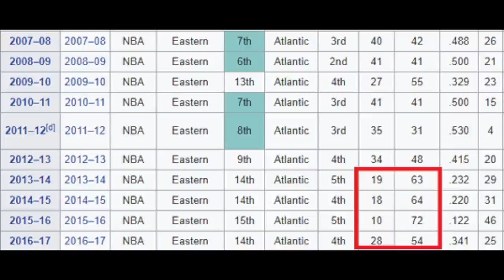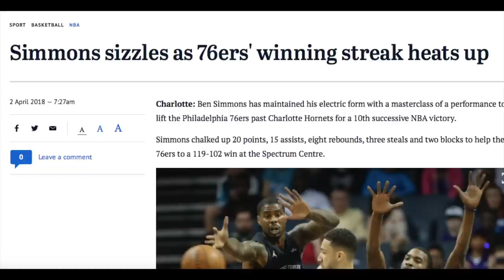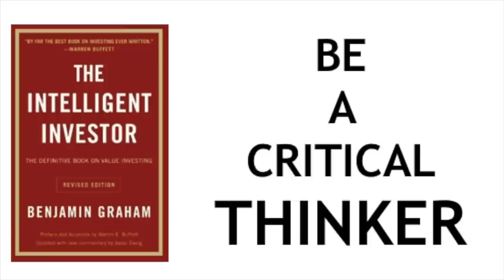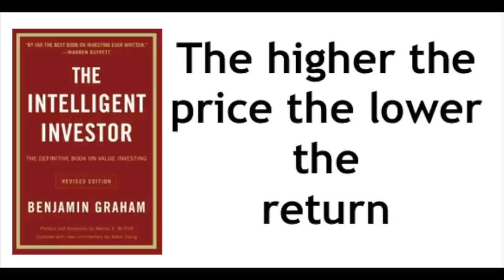MONDAY INVESTING MOTIVATION- TRUST THE PROCESS INVESTING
I am also a book author:
Modern Value Investing book:

If you are familiar with the Philadelphia 76ers you know what ‘Trust the process’ means. For those who are not familiar here is a short briefing:
What is ‘Trust the Process’
The Philadelphia 76ers are an NBA team and in the basketball league you get players by drafting them from universities through an annual draft. The worse of a team you are, the more chances you have to get a higher draft pick in the draft lottery.
Former Sixers general manager Sam Hinkie decided the team should sacrifice short term wins in order to finally get a chance to win it all. In 2013 they traded their best players to get the best draft picks and rebuild a team. From there, the 76ers went from a mediocre team to a terrible, bad, bad, bad team.
Trust the Process when investing
In this market especially, you can decide whether you want to follow the latest fads and hope for mediocre returns as sooner or later every bull market ends badly to quote Graham.
When I worked for Bloomberg in London I used to read The Intelligent investor in the tube (UK metro) and wrote a few quotes on a piece of paper that I recently found that perfectly fit the Trust the Process investing mindset. Apart from the one stating that all bull markets end badly the others are:
Be a critical thinker
Similarly to what they did in Philadelphia, sometimes what the majority does is not the best way to invest and will not lead to the best long term return.
Invest in businesses
This one is one I keep repeating. Your investment returns will be perfectly correlated with the earnings returns the businesses you invested in deliver. As Philadelphia decided to sacrifice three years of winning (dividends) to find the best players you might also think about adding only the best businesses to your portfolio.
Sell to optimists and buy from pessimists